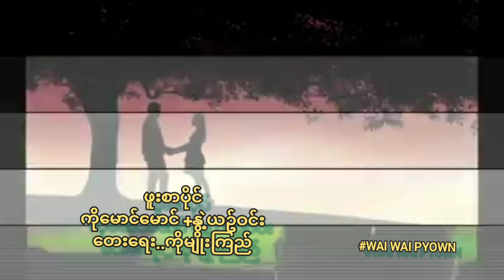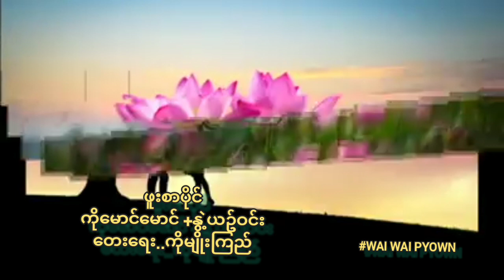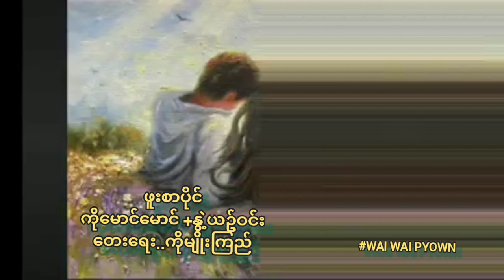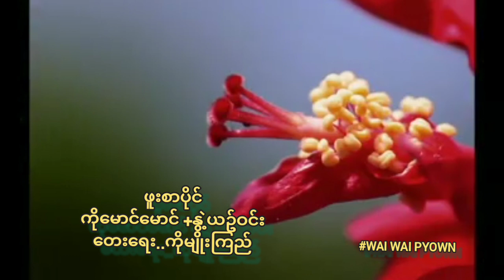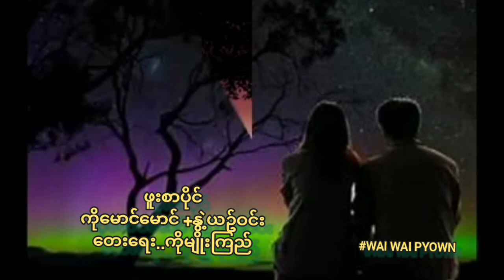ဖူးစာပိုင် ဆို..ကိုမောင်မောင် +နွဲ့ယဥ်ဝင်း(ရေး..ကိုမျိုးကြည်)